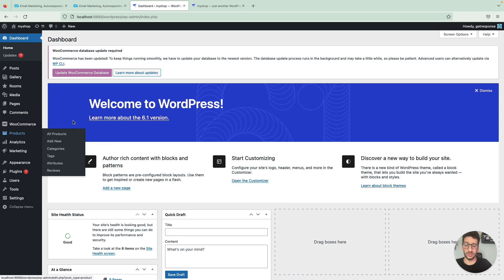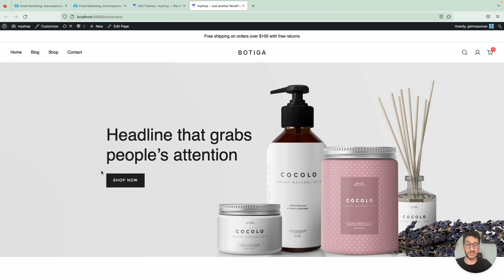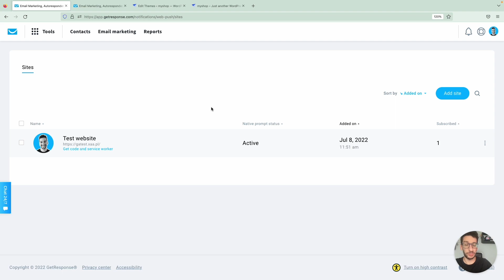How to use Web Connect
In this video, Pedro Simão, our Product Content Specialist, walks you through one of GetResponse’s newest features named Web Connect. This tool helps you understand that by installing a single code you’ll be able to:

✅ Follow up with purchases using marketing automation
✅ Increase your sales by retargeting abandoned carts
✅ Display multiple popups
✅ Get website visitors back to your page with web push notifications

You’ll see how to install this code in the video.
It’s one code to rule them all!

👉 About GetResponse
GetResponse is an all-in-one marketing platform with integrated features you need to run your online campaigns. Features email marketing, landing pages, marketing automation, webinars, paid ads, and prebuilt conversion funnels to help you grow your audience, engage with your customers, sell your knowledge, and boost online sales.

0:00 Introduction
0:20 Where to find Web Connect
0:48 How to install Web Connect
1:27 Popup Example
1:45 Automation scenario
2:14 Web Push Notifications